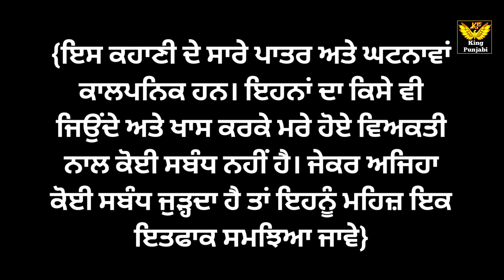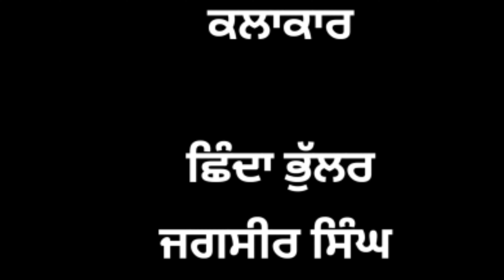ਰੱਜੇ ਪੁੱਜੇ ਨੰਗ A short punjabi movie. Rajje pujje nang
Channel king punjabi

Your Quaris -
movie
punjabi short movie

This content is Subject To Copyright of king punjabi.
Tobacco use leads to cancer, heart attacks, lung disorders
and other deadly disease. The characters shown in this
film or programme do not support the use of any type of
tobacco product such as Bidi, Cigarette, Kahini, Zarda etc,
or their promotion in any manner.

Giddarbaha{Punjab}